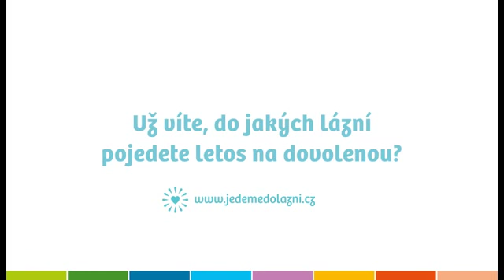24 - Velke Losiny.wmv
Termální lázně Velké Losiny patří mezi nejstaršía ne jznámější moravské lázně s dlouholetou tradicí. Mají věhlas jak pro léčebné výsledky a jedinečné sirné termální prameny, tak pro svou příjemnou polohu v podhůří Hrubého Jeseníku. Kolem lázeňských budov se rozprostírá rozlehlý park se vzácnými stromy, rybníčky a bazének s fontánou. Pro krásu a množství rododendronů a azalek byl lázeňský park v 50. letech 20. století přirovnáván k pražskému Průhonickému parku.